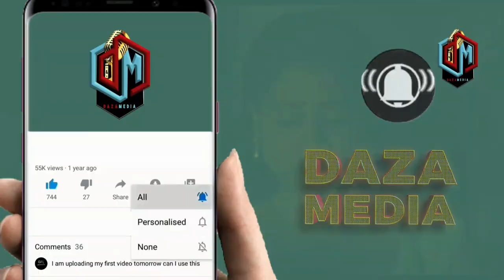HARMONIZE AMEACHIA DISTRACK KWA KHALIGRAPH JONES MDA HUU NI BALAA WAKENYA WAOMBA MSAMAHA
DiamondPlatnumz - Somebody
DiamondPlatnumz - Fine
DiamondPlatnumz - LOYAL
DiamondPlatnumz - WONDER
DiamondPlatnumz - NAWAZA

MABANTU - Utamu
DiamondPlatnumz - jeje
DiamondPlatnumz Naanzaje